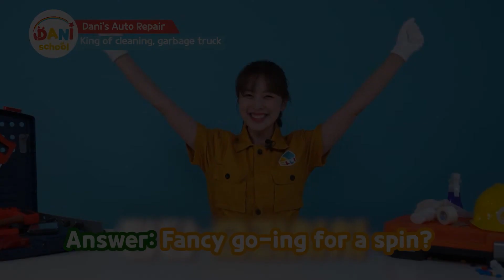Let's Visit a DANI's Mechanic | Fixing Vehicles with Tools | DANI SCHOOL